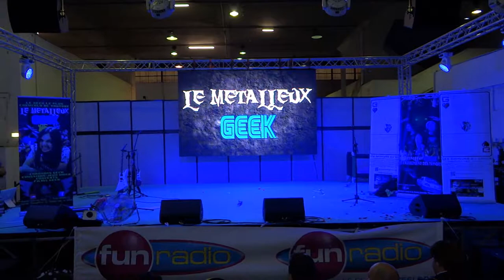Mangame Fréjus 2017 summer - samedi 04 - Le Métalleux Geek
Concert lors du Mangame Show Fréjus 2017 par Le Métalleux Geek .